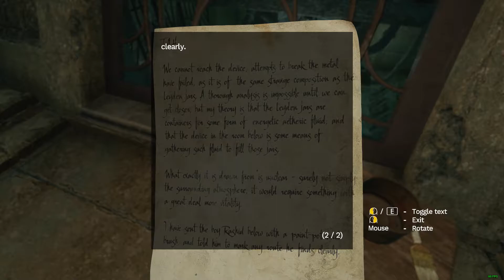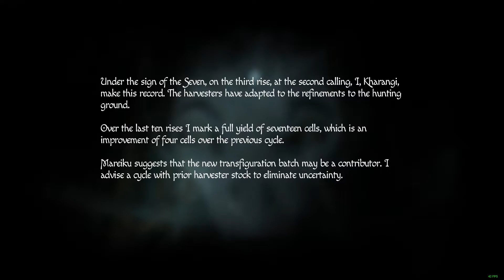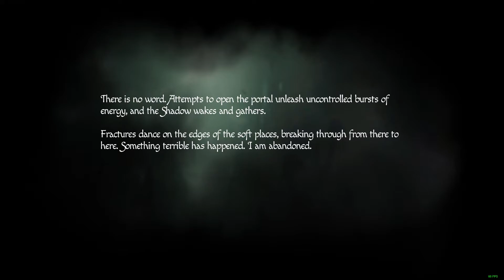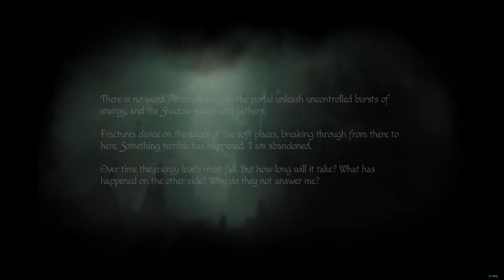Amnesia: Rebirth Gameplay #8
Amnesia: Rebirth
Video 8